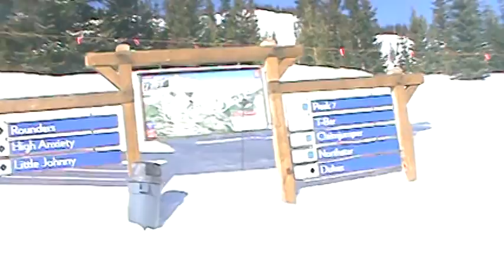Breckenridge Rocky Mountain SuperChair (03-09-16)